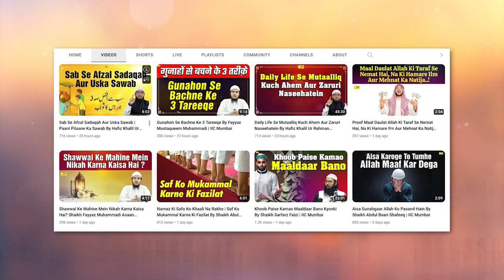Insan Ke Liye 2 Azeem Fitne By Shaikh Imtiyaz Rahmani | IIC Mumbai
Bank Account Details:
ILM FOUNDATION
ICICI Bank
Savings account
IFSC CODE-ICIC0001028